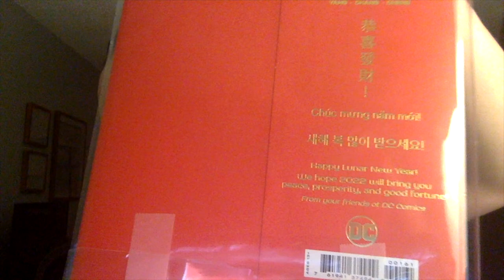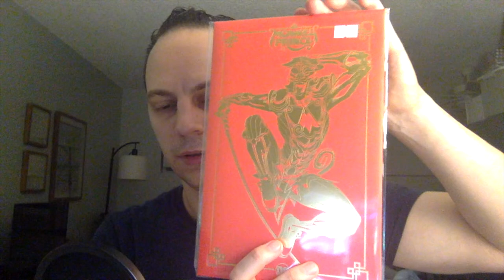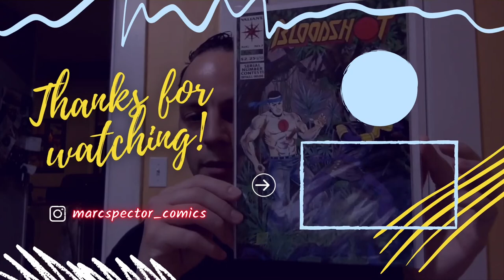The Book Finally Came In!!! | Monkey Prince🙉👑